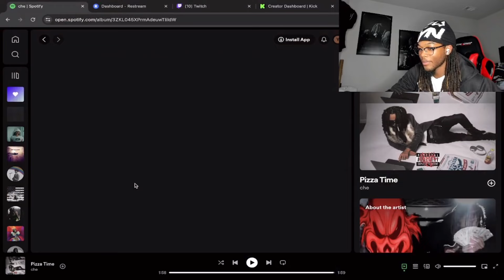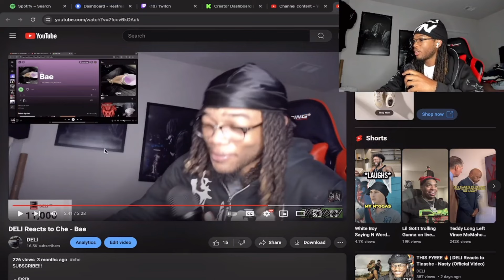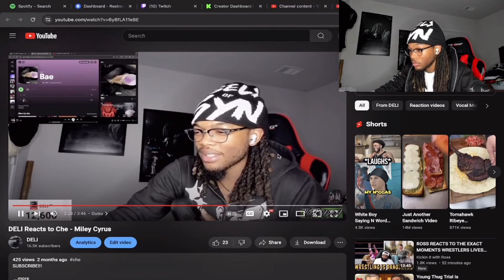Ehh… | DELI Reacts to che - Pizza Time